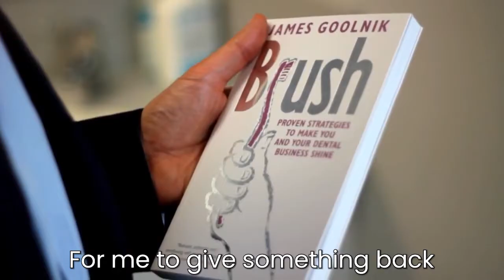James Goolnik releases Brush | Book release | Bow Lane Dental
Why is it, that when it comes to getting offered opportunities, it's always the same dentists who get there first? There has never been a better time to be in dentistry. But what does the future hold?

Learn how to:
1. Be one step ahead of your clients
2. Offer what patients want
3. Shrug off that white coat of the past and embrace the new you
4. Avoid failures and learn from James mistakes and from mistakes of other dentists
5. Increase your profile and the value of your brand by being invited to speak 6. Create your niche and separate you and your profitability from the competition

Find out:
1. What are the ONLY performance indicators you need to watch
2. What are your teams strongest two motivators
3. What patients you actually need to see
4. Do dentists really have the highest suicide rate?
5. Why people really hate the dentist James shares with you his blueprint to create both a successful life and dental practice.
Are you ready to succeed? The choice is yours.